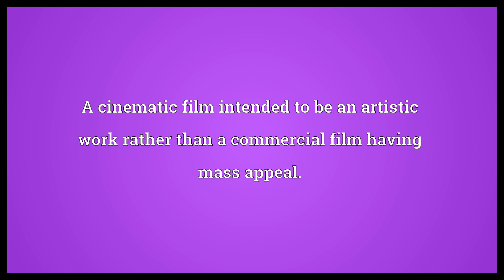Art film Meaning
Video shows what art film means. A cinematic film intended to be an artistic work rather than a commercial film having mass appeal.. art film synonyms: art movie.  Art film Meaning. How to pronounce, definition audio dictionary. How to say art film. Powered by MaryTTS, Wiktionary